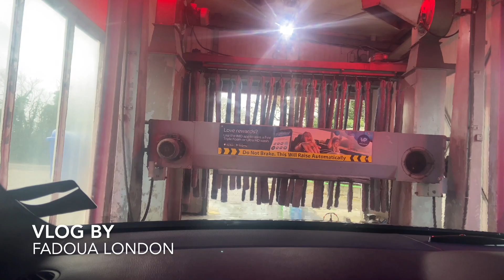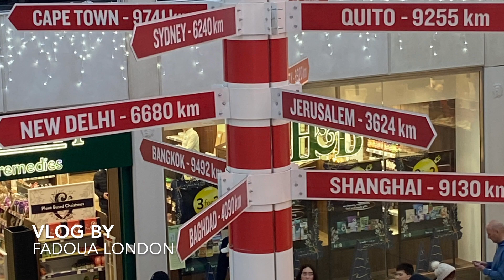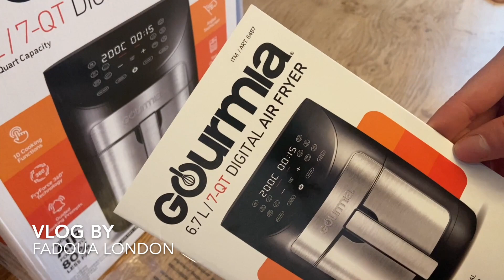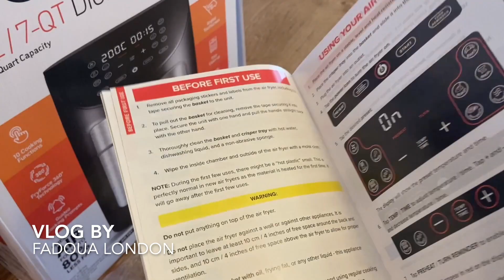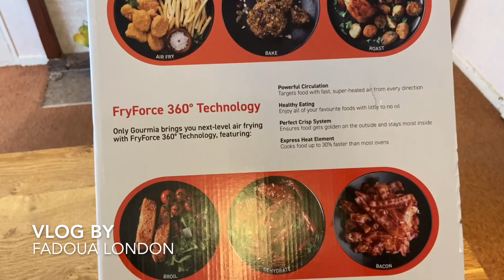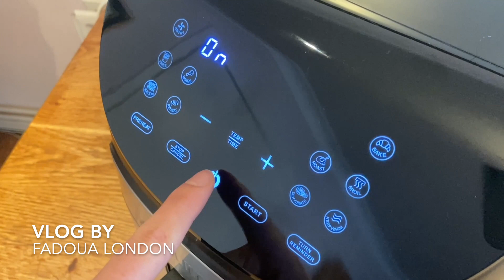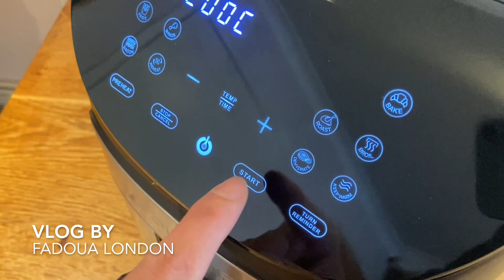واخيرا جبت لي تهنيني من لوقوف بزاف فالكوزينة هي دير كلشي // Air Fryer//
@airfryer00 Air fryer